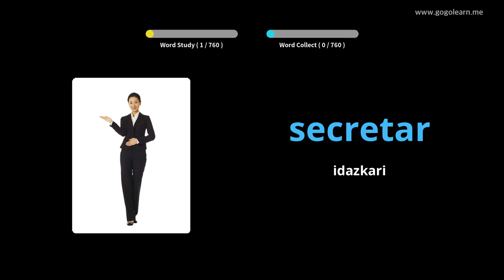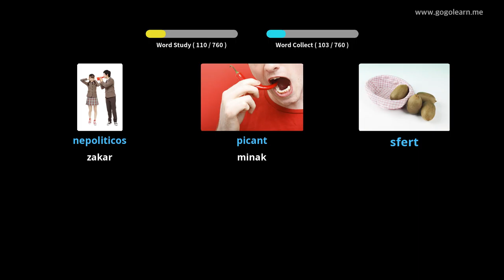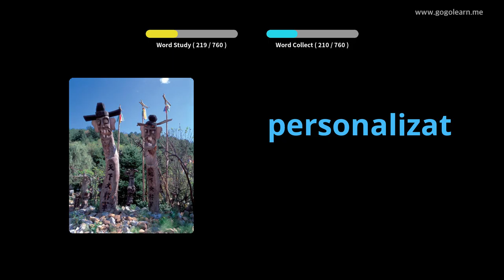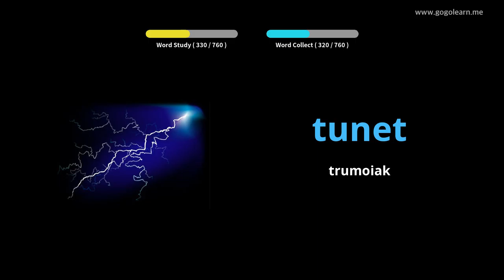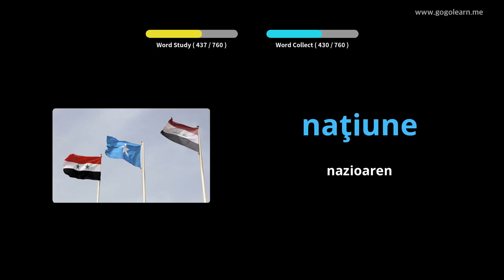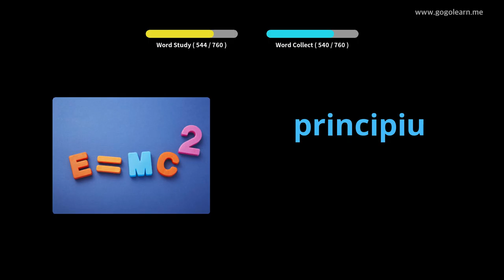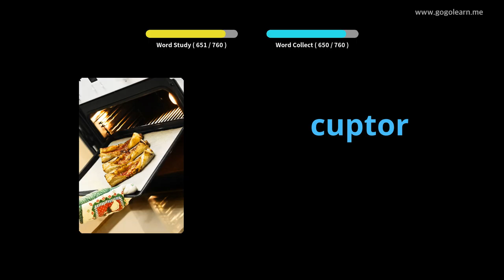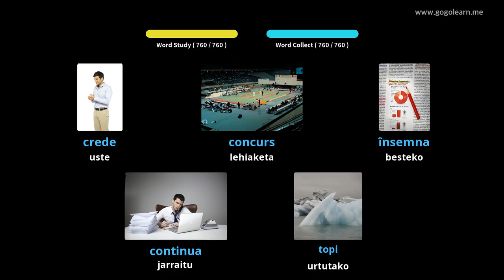Errumanierako Hiztegia entzuten loak egiten | Golearn